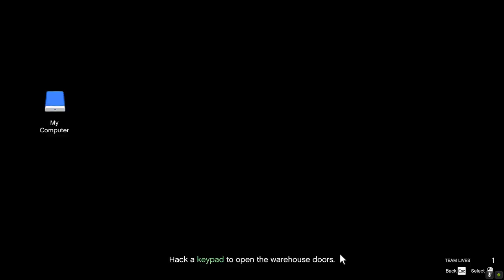LAST DOSE 2 - UNUSUAL SUSPECTS POV (SOLO)